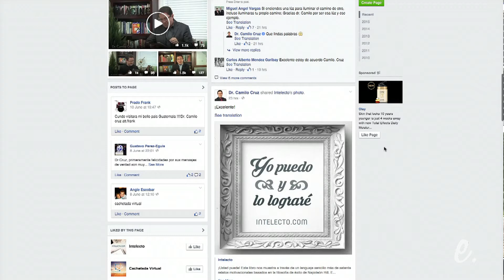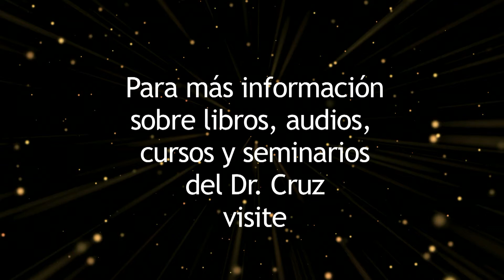Pregúntele al Dr. Camilo Cruz - Prioridades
Respondiendo la pregunta de Verónica Chaparro de Chicago.

¡Gracias por tu pregunta Verónica!

Libros recomendados:
"Arquitectura del Éxito" del Dr. Camilo Cruz